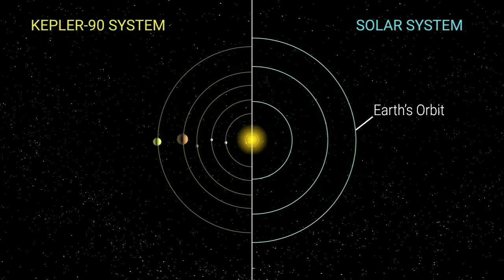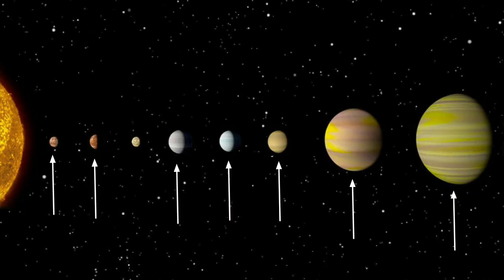Part 2 | Kelper 90 System के 8 ग्रहों की जानकारी | 8 Planets of Kelper 90 system in hindi